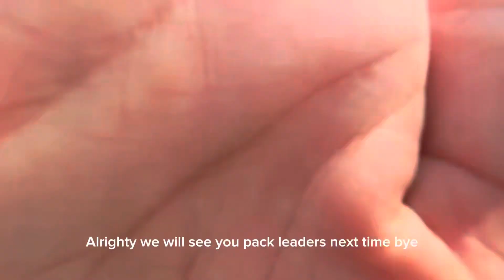How To Dog Tips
Is Leaving The House With Your Dog A Headache?🦮

Let Desperado show you the proper way to enter/exit the car. This creates a calm/controlled car ride🎉 Bronco our Board n Train in a previous video can show how to leave the house too😆

Every Dog Owner Dreams of this so come to Szegi Haus K9 and we will have the pleasure of showing you how🤩